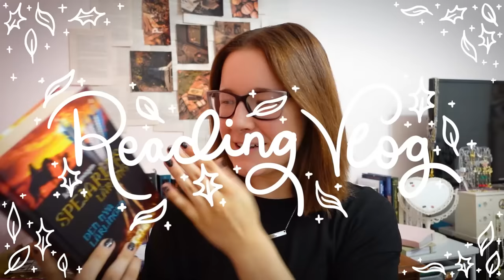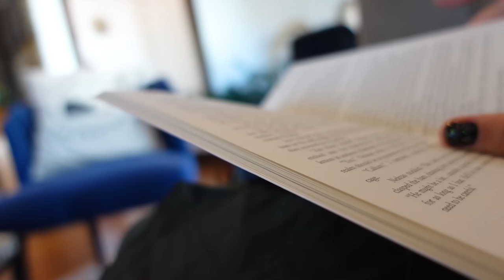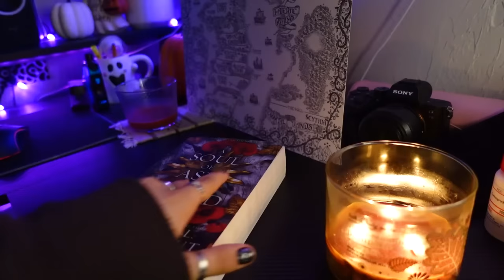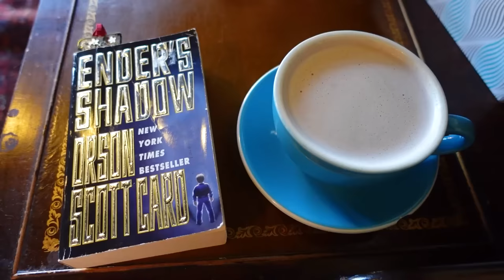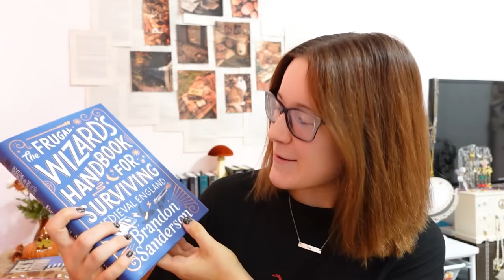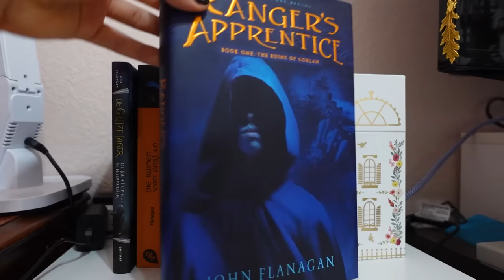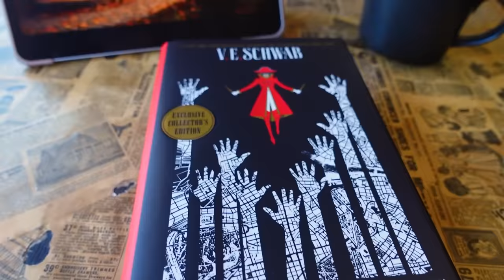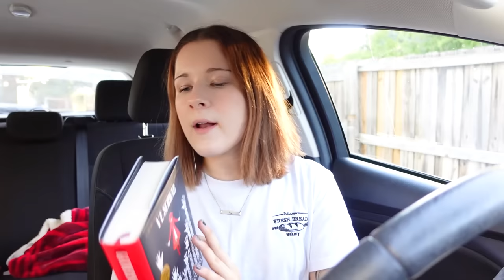READING VLOG 🔮 reading three 500+ page tomes, book hauls & more 5 stars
I had such a lovely trip visiting Lexi & reading. I do hope you all enjoyed tagging along with me!

⇒ camera and editing software? sony zv-1 (occasionally Sony A7iii) and adobe premiere pro
⇒ favorite genres? fantasy & romance